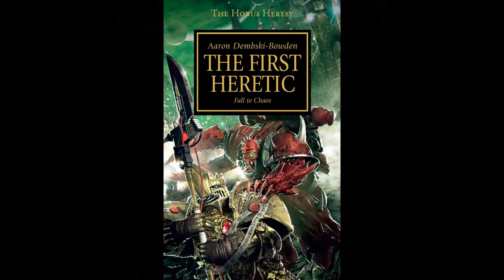Top 3 Warhammer 40k Warp Focused Novels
3 Recommendations for great Warhammer 40k reads that focus about one of the coolest aspects of the universe; the twisted parallel dimension known as "The Warp".